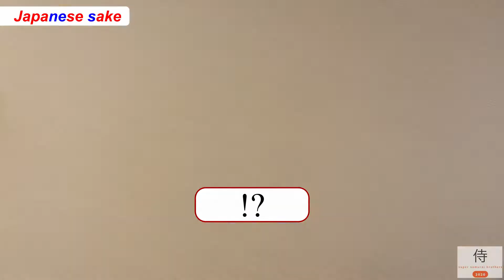【ENG】Japanese Sake and snacks that are readily available at convenience stores by samurai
Hello to the world.
This is super samurai brothers.
We're a Japanese duo, Sam and Rai, and we're bringing the charm of Japan to the rest of the world's samurai!

This video is about sake and Japanese snacks.
If you're coming to Japan for travel or study abroad, or just want to try some sake, this is something you'll definitely want to check out.

It's easy to buy at a convenience store, but surprisingly delicious!
We have prepared such sake and snacks for you.

We would be happy if even one more samurai could see this.